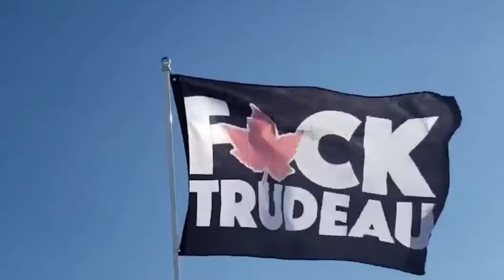Truckers Freedom Convoy 2022 Keep On Truckin In The Free World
“Hold the Line, Stand your Ground!” The speech that Fired up the Truckers by Pastor Artur Pawlowski